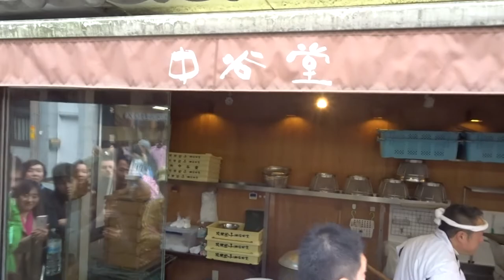Mochi @ Nara, Japan